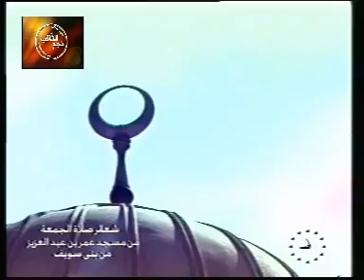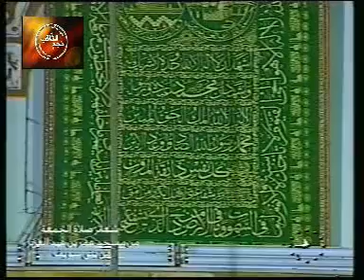Sheikh Hajjaj Hindawi _ Surah Israa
القارئ الشيخ حجاج الهنداوى وماتيسر من سورة الاسراء